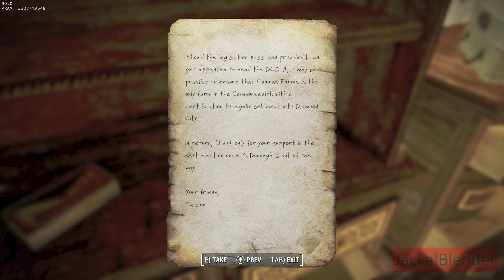Fallout 4 Depravity mod | "We the people" quest | Commentary 1440P JackalBlender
Depravity mod in a few words :
Large quest/companion mod with evil RPG options for the vanilla main story. Aug 2019 Mod of the Month. 40 quests, 13 companions, around 20 hours of content.

Related to Outcast and remnants mod, and many more. Check out the link above !

My PC :

XTX AMD Radeon RX 7900 XT 20 GB
Silicon Power SSD M.2 PCIe NVMe 2 TB
Samsung SSD 860 EVO SATA3 1 TB
32 GB Ram DDR4

ReShade 6.1

Fallout 4 Depravity mod | "We the people" quest | Commentary 1440P JackalBlender Mayor McDonough City council